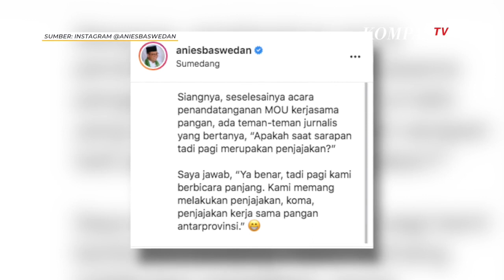Anies Akui Penjajakan dengan Ridwan Kamil, Tapi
JAKARTA, KOMPAS.TV  Foto Gubernur DKI Jakarta Anies Baswedan sarapan dengan Gubernur Jawa Barat Ridwan Kamil pada Jumat, 11 Juni 2021 menjadi sorotan publik.

"Bersama Kang Emil kami ngobrol sambil sarapan Tahu Sumedang. Tahu Sumedang memang tenar," tulis Anies Baswedan di Instagramnya (12/6/2021).

Karena foto sarapan Anies dan RK banyak yang bertanya-tanya apakah sarapan bersama tersebut terkait dengan pembicaraa mengenai Pilpres 2024?

Gubernur DKI Anies Baswedan pun mengaku ada wartawan yang bertanya apakah momen sarapan tersebut sebagai penjajakan?

"Ada teman-teman jurnalis yang bertanya, Apakah saat sarapan tadi pagi merupakan penjajakan?" tulis Anies.

Anies pun menjawab pertanyaan tersebut. Ia mengaku memang dirinya melakukan penjajakan dengan Gubernur Jawa Barat Ridwan Kamil namun bukan soal Pilpres 2024 melainkan penjajakan kerja sama pangan antarprovinsi.

"Saya jawab, Ya benar, tadi pagi kami berbicara panjang. Kami memang melakukan penjajakan, koma, penjajakan kerja sama pangan antarprovinsi," tulis Anies.